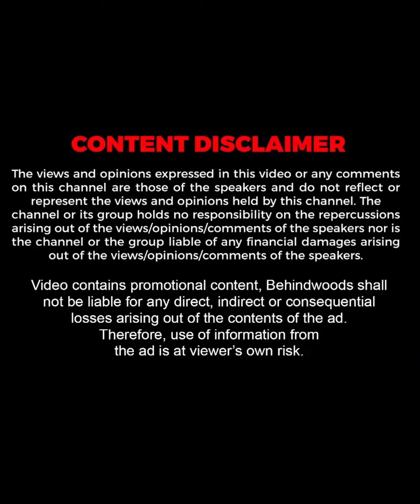മുസ്ലീം പളളി വൃത്തിയാക്കുന്ന ഹിന്ദു സ്ത്രീ !!❤️❤️| Real Life Stories